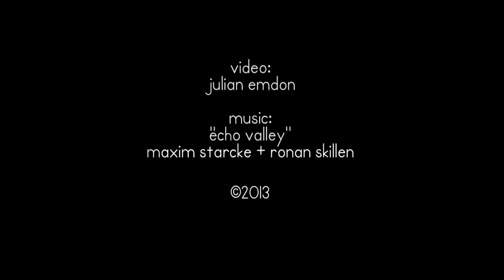Devil's Peak, Cape Town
Shots taken from Devil's Peak, part of Table Mountain in Cape Town.

"And now the stranger stood astride,
And taller he seemed to grow:
The pipe sat firm in his sneering lips,
And with victorious glow
Like dancing figures around its bowl
Did the smoke wreaths come and go."
- The Dutchman's Wager - Dante Gabriel Rossetti

The mountain got its name after the legend of Van Hunks, a prodigious pipe smoker who lived at the foot of the mountain circa 1700. One day, while smoking on the slopes of the peak, he met a mysterious stranger, and the two had a pipe-smoking contest. The stranger turned out to be the Devil and Van Hunks eventually won the contest.
Dedicated to all my friends who made the mountain our mystical playground, and my uncle Keith who showed me the way.

The uploader has full rights to the video and to use the music soundtrack.